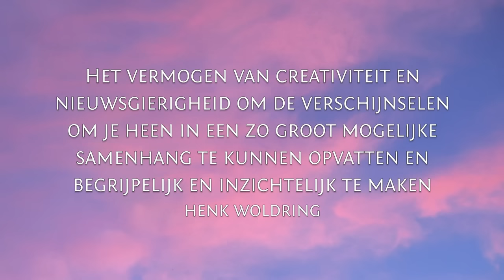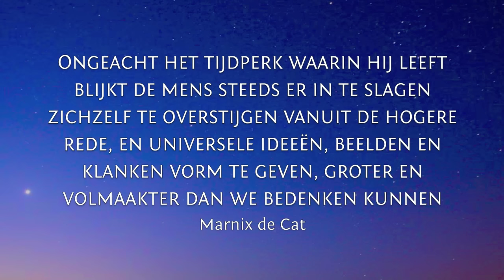DE GROOTSHEID VAN DE GEEST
Aankondiging symposion 'De grootsheid van de geest' van Stichting rozenkruis in samenwerking met Filosofie Magazine in de Westerkerk te Amsterdam op november 2015.

De grootsheid van de menselijke geest wordt belicht, startend vanuit het zeventiende-eeuwse vrijdenkende Amsterdam als vrijhaven voor denkers en schrijvers uit heel Europa, en komt via hedendaagse denkbeelden over Comenius, Spinoza, de Alchemie en Jung uit op het moderne vrijdenken, dat nadrukkelijk stelt dat niet het brein ons ik is, maar dat er aan het menszijn een veel groter concept – en perspectief – ten grondslag ligt.

Sprekers op deze dag zijn RusselL Shorto, Peter Forshaw, Esther Ritman, Hans van den Hooff, Henk Woldring, Miriam van Reijen en Arie Bos, met Pieter Haasnoot als moderator. Met hen belooft het een sprankelende en inspirerende middag te worden – en bieden wij tezamen een belangrijk alternatief, een perspectief dat verder reikt dan de grenzen van het stoffelijke.

RUSSELL SHORTO

Amerikaans schrijver, historicus en journalist voor The New York Times

    ‘En toch gaat Amsterdam ook heel ver in de andere richting, verder dan enige andere plaats ter wereld. Als het bewaken van individuele vrijheid een kwestie is van balanceren op het randje tussen chaos en dwang, dan heeft Amsterdam altijd een sterke voorkeur aan de dag gelegd voor de kant van de chaos.’

    ‘Als het liberalisme hier en daar wordt bedreigd, dan is het des te belangrijker dat er proeftuinen bestaan voor het vergroten van de individuele vrijheid. Vergeleken met wereldsteden als New York, Londen, Istanbul, Parijs en Mumbai is Amsterdam maar een gehucht. De stad heeft een klein inwonertal en een zo bescheiden oppervlakte, dat je haar in zijn geheel in een hoekje van Sjanghai of Karachi zou kunnen wegstoppen zonder dat iemand het merkt. Er staan geen wolkenkrabbers. Maar het voordeel van zo’n bescheiden skyline is de schijnbaar eindeloze horizon.’

    AMSTERDAM Geschiedenis van de meest vrijzinnige stad

PETER FORSHAW

Studeerde Sanskriet en Oosterse Filosofie in Japan en India. Vervolgens in Engeland de geschiedenis van de esotherische filosofie waarna hij naar Amsterdam kwam waar hij aan de Universiteit lesgeeft in de periode tot 1700 van de geschiedenis van de Hermetische filosofie en verwante stromingen.

    ‘We zien dat de mens als geestelijk wezen in de visie van de hermetische filosofen op één of andere manier in contact staat met alle niveaus van bestaan en bewustzijn en ook op elk moment daarmee verbonden is. In Khunraths alchemie gaat het om de reformatie van de aarde, en de mens. Met een diep respect voor het grondniveau in de schepping en grote bewondering voor het hoogste niveau, waarin de mens in staat is zichzelf te beschouwen als diegene die verbindt en communiceert.’

    Symposion reeks, De mens als geestelijk wezen bezien vanuit hermetisch perpectief

ESTHER RITMAN

Directeur van de Bibliotheca Philosophica Hermetica in Amsterdam

In de Bibliotheca Philosophica Hermetica is er vanaf 11 september de tentoonstelling te bezoeken Goddelijke Wijsheid - Goddelijke Natuur, de boodschap van de Rozenkruizersmanifesten in de beeldtaal van de zeventiende eeuw.

Filosofie Magazine besteedt uitgebreid aandacht aan het symposium met een themanummer over De oneindige grootsheid van de menselijke geest.
Programma:

12:30 – 12:45 Binnenkomst en inleiding
12:45 – 13:30 Russell Shorto over het zeventiende-eeuwse Amsterdam (Engels)
13:30 – 14:00 Esther Ritman over de beeldtaal van tegendraadse zeventiende-eeuwse denkers
14:00 – 14:30 Peter Forshaw over het hermetische wereldbeeld (Engels)
14:30 – 15:00 Pauze
15:00 – 15:30 Hans van den Hooff over de psychiater Jung en de twee hersenhelften
15:30 – 16:00 Henk Woldring over het pansofische denken van Comenius
16:00 – 16:30 Miriam van Reijen over de herwaardering van de geest volgens Spinoza
16:30 – 17:00 Arie Bos over de neurowetenschap, het bewustzijn en de vrije geest

Voor en na het symposium (van 10:00-12:30 en van 17:00-18:30) is een gratis bezoek mogelijk aan de tentoonstelling 'Goddelijke Wijsheid – Goddelijke Natuur. De Boodschap van de Rozenkruisersmanifesten in de beeldtaal van de 17e eeuw' in de BPH te Bloemstraat 15, vlak tegenover de Westerkerk.